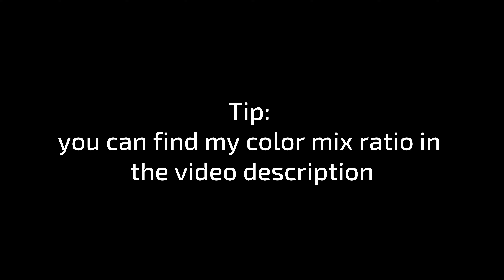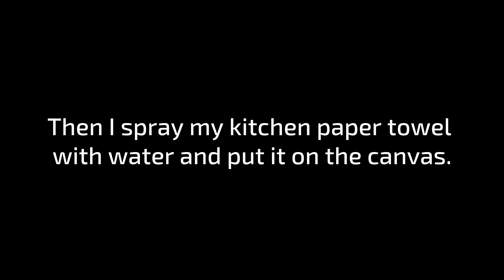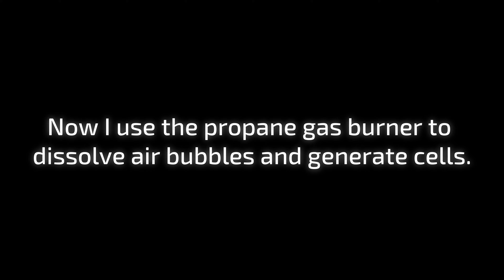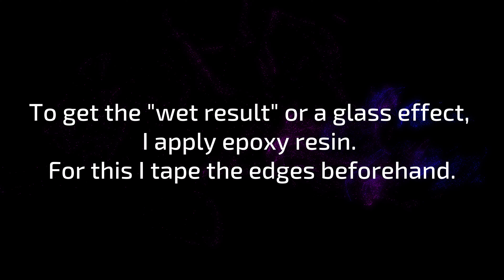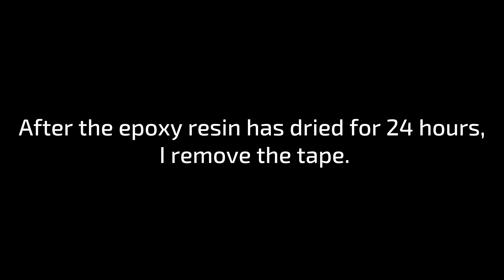Simple Rainbow Universe with the kitchen paper towel technique | JFA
In this video, I'll show you how to pouring acrylic paint with the kitchen paper towel technique to create a rainbow universe / galaxy.

You need:
- Acrylic paint
- Acrylic binder
- White Bonding Primer.
- plastic bottle
- wood canvas 20x20cm (primed white)
- water spray bottle
- Paper towel
- epoxy resin
- propane burner

▬ My shop ▬▬▬▬▬▬▬▬▬▬▬▬

▬ Social Media ▬▬▬▬▬▬▬▬▬▬▬▬▬▬▬